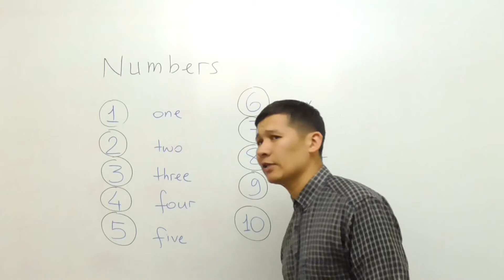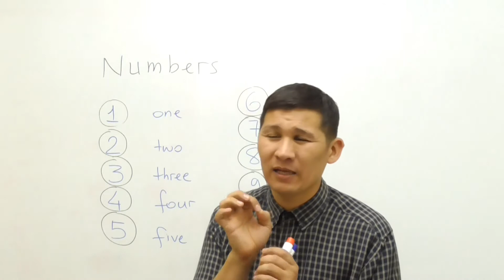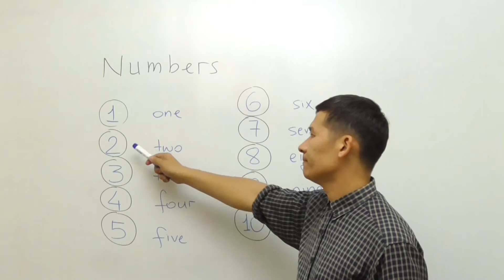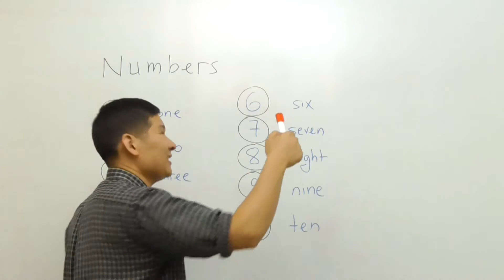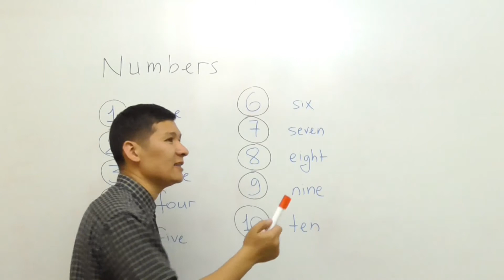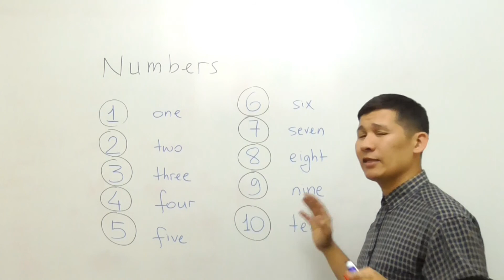For kids 6 -- NUMBERS (raqamlar)